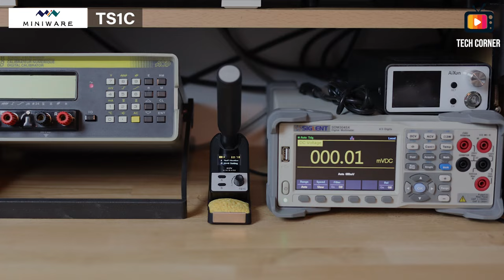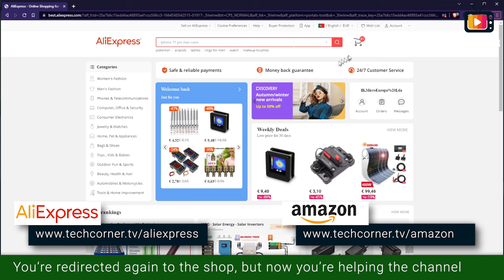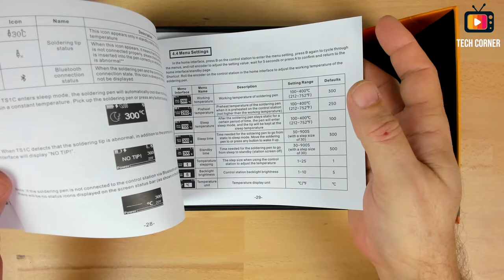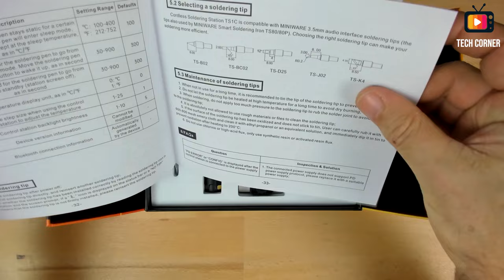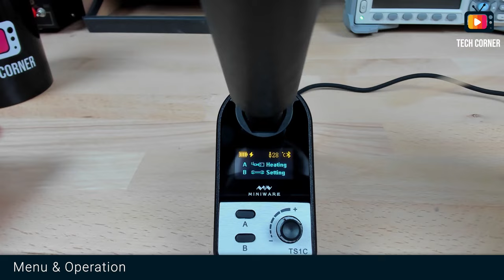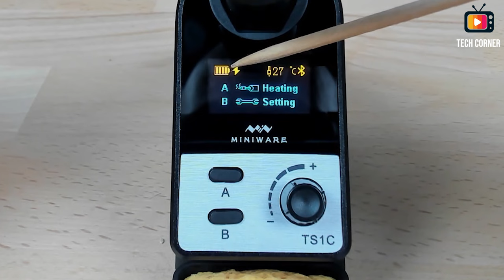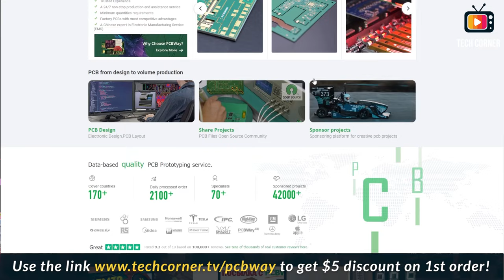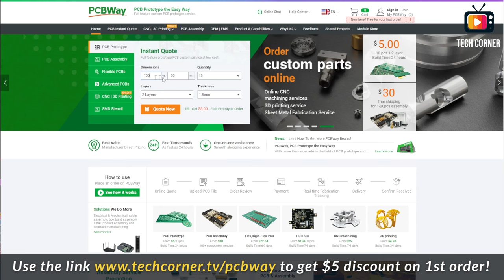[BRAND NEW] Miniware TS1C Cordless Soldering Station ⭐ Small & powerful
Miniware TSC1 is the new Solder Station with Cordless handle brought by this known manufacturer. All the details in this review.

🛒 Do you want to know more or buy one?

You're awesome! Thank you...

00:00 - Intro
00:35 - Welcome
01:36 - Feature highlights
01:47 - Unboxing & What is delivered
05:10 - First impressions
06:09 - Assembly & Startup
07:40 - Menu & Operation
12:10 - Correct handle placement
13:37 - Solder melt time test
15:19 - Large blobs melt test
20:20 - Temperature accuracy testing
23:53 - Conclusion

The affiliate links on this page allow us, without increasing your buy price, to receive a small fee in the case of you buying any of the items through our links.